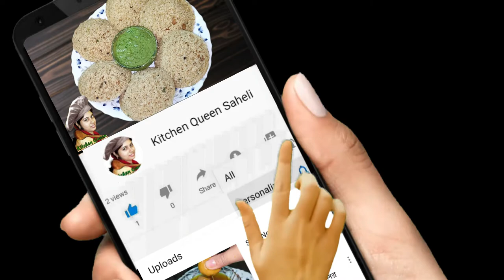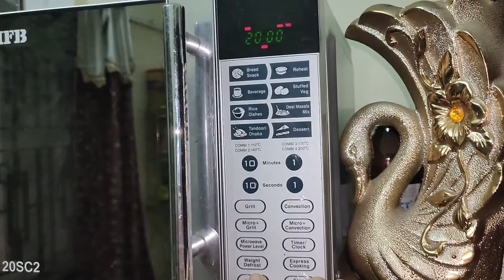Daab Chingri Bhojohori Manna Style (with and without Oven) | ডাব চিংড়ি | Green Coconut Prawn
Daab Chingri or Green Coconut Prawn is a famous and authentic Bengali Traditional Recipe. It is a unique Prawn Curry Recipe which is cooked and served with Green Coconut or Tender Coconut. Here is how to make delicious Daab Chingri Recipe with and without Microwave Oven.

Feel free to give valuable suggestions in comment for my further betterment.